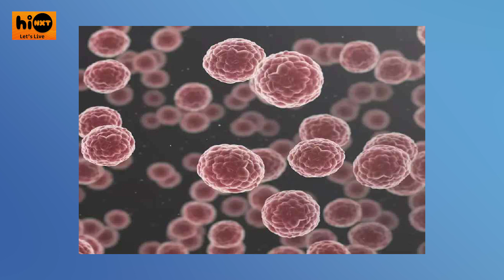TATA MEMORIAL CENTRE FOUNDS NEW PATH IN CANCER TREATMENT | ১০০ টাকায় ক্যানসারের চিকিৎসা!